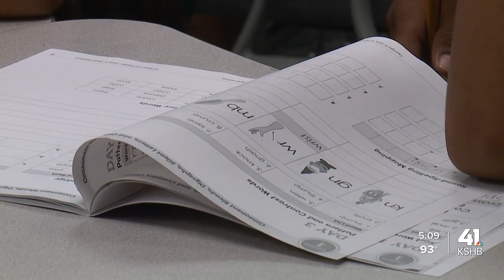Longtime KC-area educators speak on their back-to-school motivation, changes in education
Longtime KC-area educators spoke on their back-to-school motivation and the changes in education